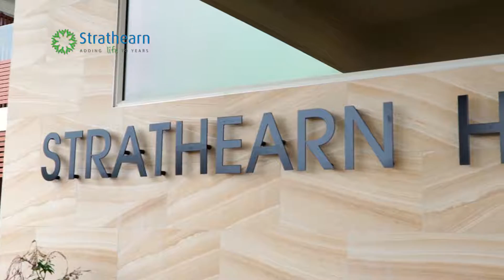Strathearn House Interviews